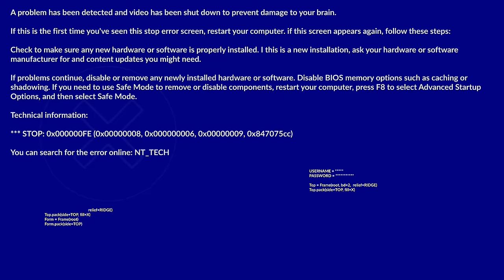'"How Much Do You Pay For Rent In NYC?" Ft. CALEB SIMPSON | Something Went Wrong W/Vinny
Caleb Simpson is a social media influencer most known for his home tours around the world.